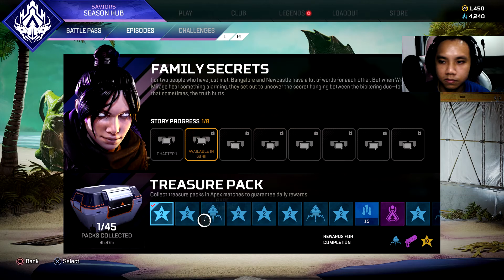Season 13 จาก Diamond มา Silver และจบที่ Bronze - Apex legends PS4Pro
Content เกมภายในช่องส่วนใหญ่จะมาจากเกมบนเครื่อง Playstation 4

สำหรับท่านไดที่สนใจ Perler Beads หรือตัว 8bits ที่ผมทำ สามารถสั่งซื้อได้นะครับ
รับทำแบบตามสั่งและออกแบบเอง ราคาตามขนาดครับ
สามารถชมผลงานตัวอย่างได้ทาง ลิ้งInstagram ด้านบนเลยครับ